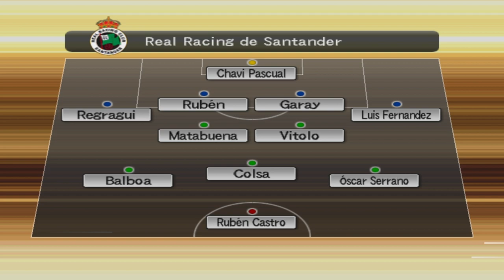Ascenso en Suspenso y Mercado de Pases en PES 6 - Liga Master #10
Bueno gente como vieron en el video no jugué partidos especiales
También esperaré un poco para el próximo video para que me digan fichajes que pueda hacer por lo que es importante que comenten si les gustaría ver a algún jugador en el Huelva xd y también comentar si a los partidos especiales los juego o no en la próxima temporada
De lo contrario yo seguiré con la mía como estuve haciendo hasta acá, un saludito a todos, dejen su likaso también cheee